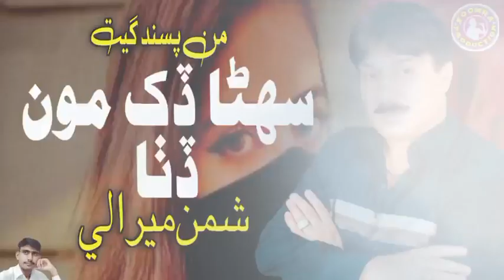Suhna Dukh Moon Ditha| Shaman Ali Mirali | Old Sad Song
super singer lengends Shaman Ali Mirali...